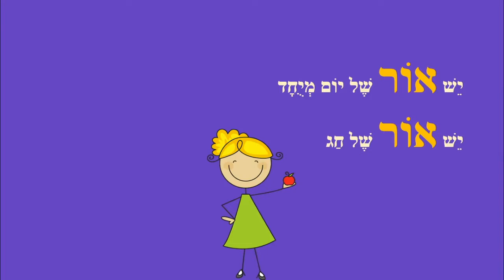אור - סיפור למידה לחג החנוכה לילדים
אור - סיפור ילדים לחג החנוכה